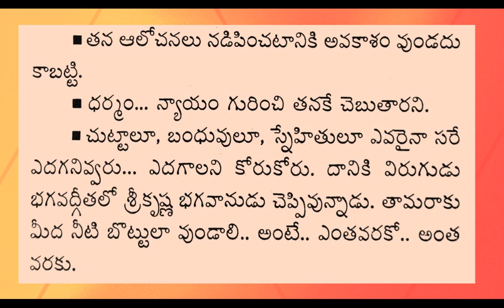ధర్మ సందేహాలు 329 Iజీవిత సత్యాలుI Telugu facts in life I Motivational words I Taala patralu I CNS TV